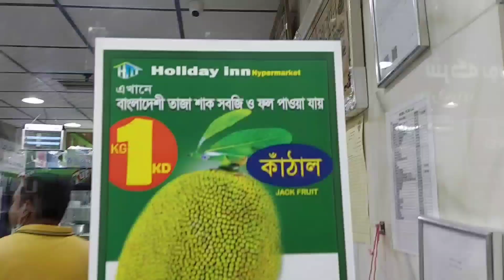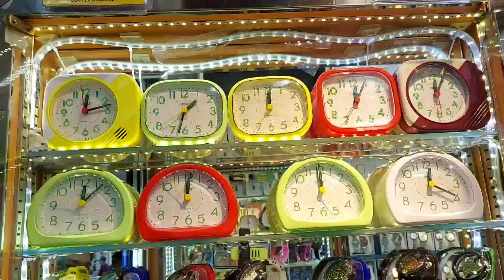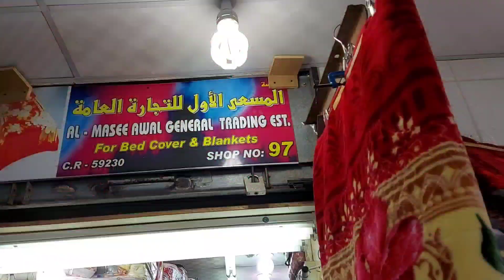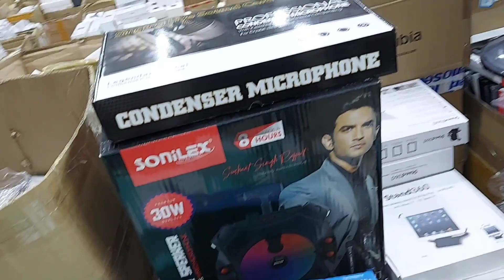Most Favorite Market for all indian Shuk al wataniya l wataniya market at mirqab kuwait city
Hi
I am Abid Ashraf  Welcome to our youtubi channal Mr.AS VLOGS

About this video,Hello friend Most Favorite Market for all indian  Shuk al wataniya l wataniya market at mirqab kuwait city

is video me aap sab ko dekhne ko milega kuwait ki sabse badi market shuk al wataniya jo ki yah padti h kuwait city mirqab me kuwait se safar jane wale sabhi indian isi market se shopping karte hsi yaha pe bahit hi kam price m saman mil jata hai to aap bhi ek baar is market me jakar shopping kar sakte hai
video dekhne ke liy aap saka bahut bahut sukriya

thanks for whaching my youtub chennel